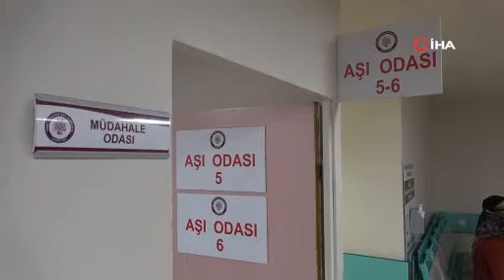Artık Aşı Olalım!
Elazığ Fırat Üniversitesi (FÜ) Hastanesi Başhekimi Prof. Dr. İrfan Kaygusuz, Kurban Bayramı sonrası vaka sayılarındaki ciddi artışa değinerek, bir kez daha korona virüs salgınında aşılamanın önemini vurguladı.